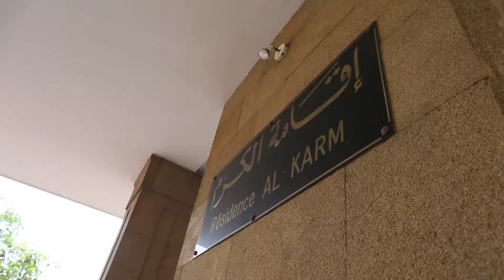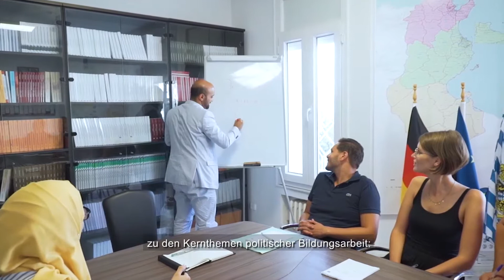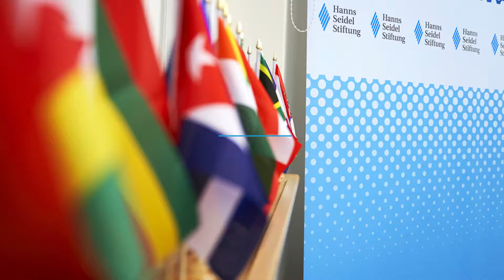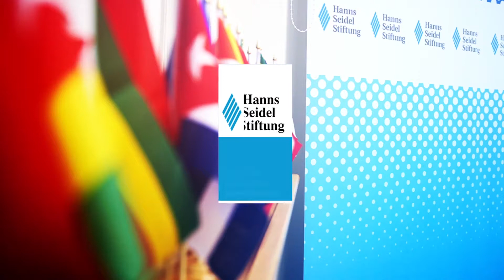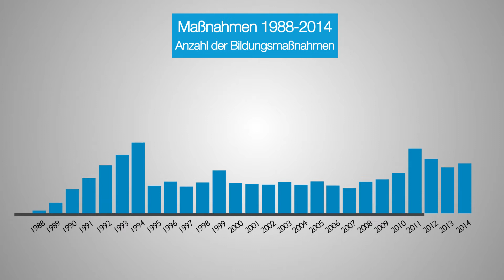30 Jahre Hanns-Seidel-Stiftung im Maghreb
Unsere Mitarbeiter unterstützen seit 30 Jahren die Zivilgesellschaft und Demokratie in den Ländern des Maghreb. Wir begleiten Verwaltungsreformen, fördern politische Teilhabe, Bürgerrechte und den sozialen Zusammenhalt und setzen uns für rechtsstaatliche, bürgernahe Politik sowie eine unabhängige und effizient arbeitende Justiz ein.